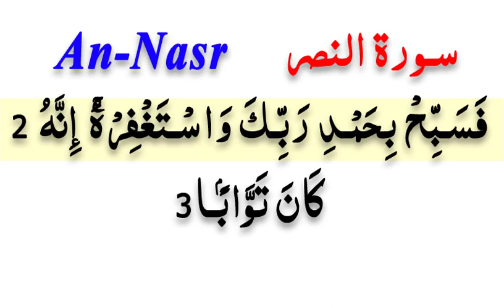Surah Nasr Beautiful Recitation | Surah al Nasar Beautiful Recitation| Surah Nasr Qirat | سوره النصر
SUBSCIBE NOW  👇

ISLAM NOTES.
surah nasr beautiful recitation - surah al nasar beautiful recitation- surah anasr- surah nasr qirat
سوره النصر

*Your Queries*